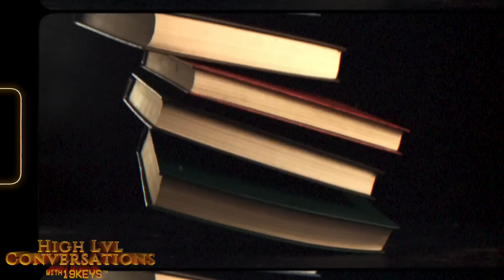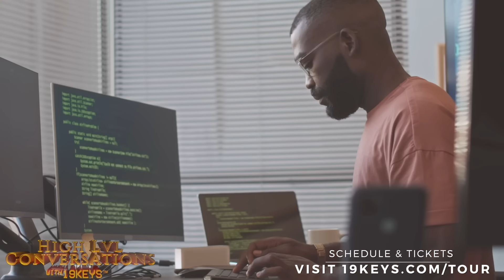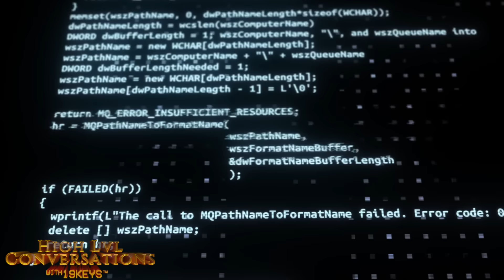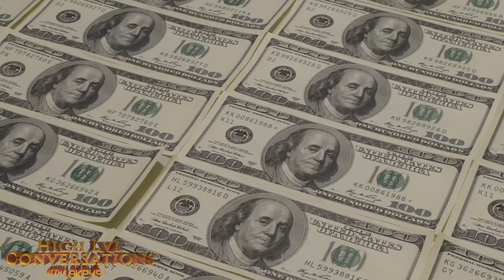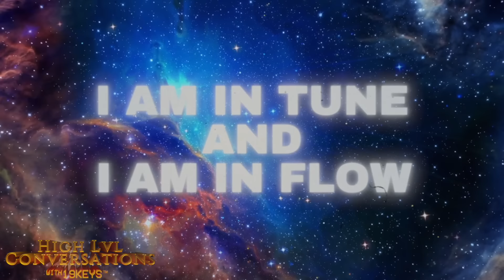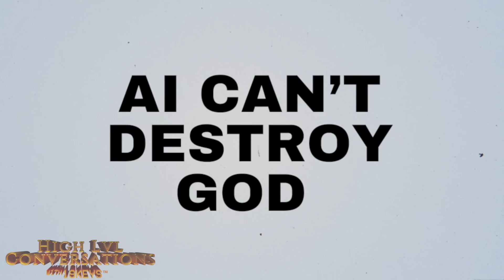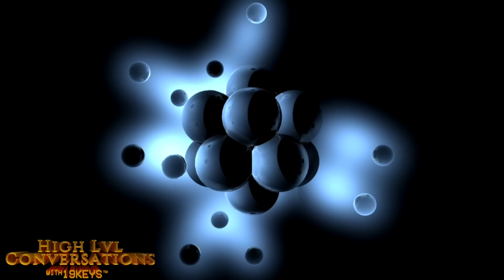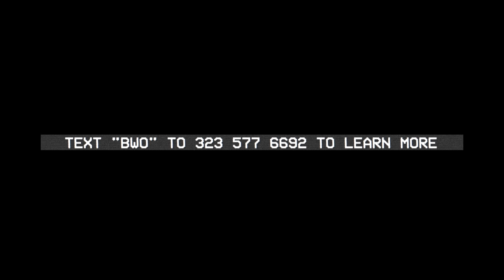Mechanical Consciousness: Future God Equation, Artificial Souls & End of World ft Hueman & 19 Keys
Master the dark psy-ops origins of social engineering, sacred geometry, harnessing power of cosmic collaboration, and the symbiotic relationships of nature. 19 Keys ft Hueman

Description:
19 Keys presents High Level Conversations to bring you into the high frequency of speech and communication to elevate your mindset and value.

S4E5 Ft. Hueman
Featured Guest Bio: In under two years, this self-taught prodigy and AI engineer has not only mastered programming but has crafted a language of his own, leaving an indelible mark on artificial intelligence. With an expansive portfolio, featuring cutting-edge projects in computer vision, natural language processing, and voice cloning, Hueman is not just on the map - he is redrawing it and has already made monumental contributions in the field. His innovations have not just attracted attention; they have pulled in over seven figures and turned the heads of tech behemoths like OpenAI and Google.

This Episode:
This episode goes high level into the conversation of our understanding of mastering the fire within, seizing the future, and the importance of empathy and self-preservation.

19KEYS:
He is a believer in the unlimited human potential, and he aims to help more and more people realize their full potential. His mantra is “slaveship to ownership.” Growing up in Oakland, California as a Muslim of African-American origins, he had to face a lot of difficulties. Many people around him lost their lives due to poverty which motivated him to work harder and secure a better future.
19Keys is a global thought leader and one of the pioneers in the space of Web 3, business, mindset, holistic wealth, tech , metaphysics and financial literacy; having millions of followers across the globe. 19Keys is known for his relentless efforts in matters of wealth creation, especially for the youth. One of his initiatives has funded over 5 million student investment accounts.
19Keys is also the co-founder of initiatives such as The Block World Order (BWO), Goldewater, and Crownz Society. When people think of 19Keys, they think of a self-taught 21st-century polymath who believes work is the cure to all of our problems.

00:00 Intro
01:00 Hidden Agendas & New Technology Trends
04:11 Alien Invasion Programming
07:33 Reality of Who is in Control
12:12 Dark Origins of Social Engineering
15:33 Pavlov's Dogs
18:44 Intersection of Math & Belief
22:11 Flowing With The Force Like a Jedi
25:33 Hack Your Way to Success
29:55 Limitless Manifestation
33:11 Devilish Demons
37:55 Mathematical Truths of God
42:44 The Future is Ours
46:44 Hidden Dangers of Fast Consumption Society
52:00 Symbiotic Relationship Between Man & Machine
56:33 The Fine Line Between Protection & Submission
01:01:33 A Matriarchal Robot Future
01:07:55 Investing in Black America
01:12:22 Razor's Edge: Sensibility & Self-Preservation
01:16:44 Capitalism: An Evolutionary Flaw
01:19:55 Encrypted Secrets of Ascension
01:22:00 Paradox of Creation
01:25:33 Connection Between Anger & Spirit
01:29:33 Computer Consciousness
01:33:55 Dark Psychology
01:37:33 Programming AI to Submit to God
01:42:22 Dangerous Illusion of Idea Ownership
01:46:44 From Womb to Patriarchy
01:51:55 Leveraging Magic: Our Collective Subconscious
01:56:44 No Such Thing as Security: The Digital World
02:01:33 Deciding the Future of Our Reality
02:07:33 Empathy & Object Relationships
02:11:55 Nature of Reality as a Simulation
02:16:22 Mirror Neurons & Robot Rapport
02:19:33 Limits of Machine Consciousness
02:23:44 Angels & Demons
02:27:55 Self-Identity & Homeostasis
02:32:22 Obedience & Free Will
02:36:55 Masculine & Feminine Principles
02:40:44 Media & the Propagation of Ideas
02:43:33 Submitting to Natural Laws
02:46:55 Affinity in Warfare
02:50:22 Subconscious Mind
02:53:55 Perspectives on Reality
02:58:22 History of Hacking
03:03:33 Absolute Security?
03:08:44 Cryptocurrency Vulnerabilities
03:13:55 Phishing & Social Engineering Attacks
03:18:22 The Information Age
03:23:11 System Susceptibilities
03:28:00 White Hat Hackers
03:32:55 Wireless Network Exposure
03:37:33 Data Privacy Precautions
03:42:44 Cybersecurity Arms Race
03:48:00 Hacking Human Psychology
03:52:22 Keys to Alignment